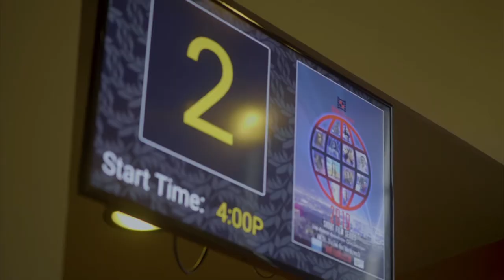THE JUST FILMMAKER KANDACE CORNELL INTERVIEW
Filmmaker Kandace Cornell talk with us on the red carpet about her theaterical release of the film 'The Just'.